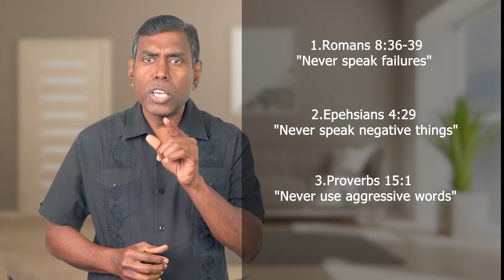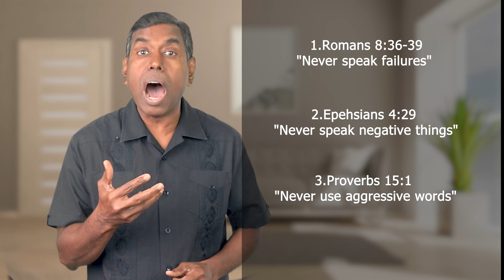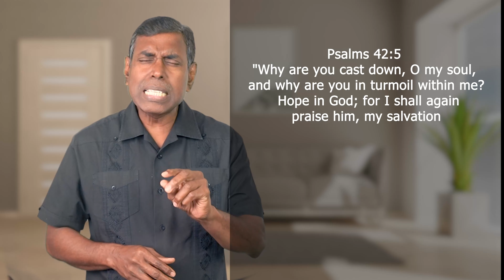Ways to Practice Self-talk